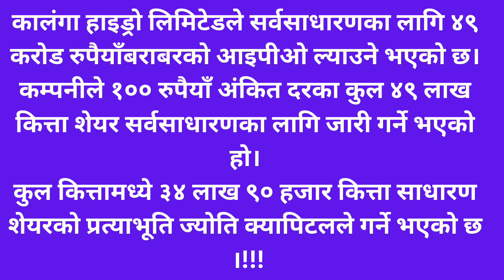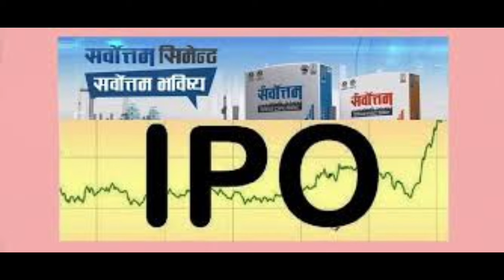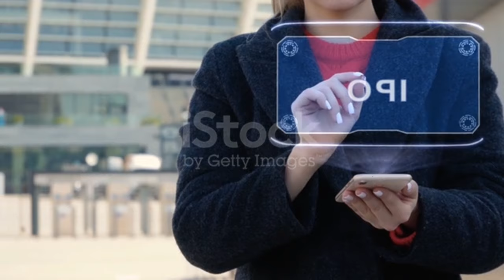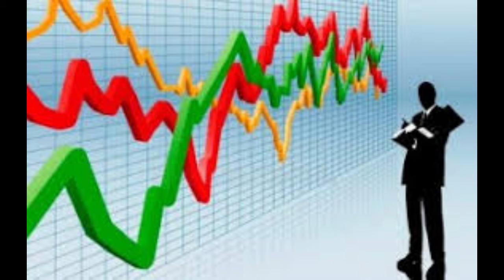सर्वोत्तम सिमेन्टको IPO रु 100 मा भर्न पाइएला ?कालंगा हाइड्रो लिमिटेडले IPO ल्याउने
Description

top dividend paying stocks in nepal top blue chip stocks in nepal

top 20 dividend paying stocks in nepal top 10 dividend stocks in nepal

nepal highest share price which stock is best to buy in nepal

sharemarket interview

sharemarket suggestion sharemarket analysis

arthasansar talk

arthasansar interview

sharemarket analysis stock market nepal live

stock market nepal today stock market nepal app

stock market nepal news stock market nepal chairman

stock market nepal price stock market nepal account
Description

sharemarket nepal

X

sharemarket news

how to earn how to analyse share market

which stock is best to buy in nepal which share to buy in nepal

share market holiday list how to invest in share market

today share market news today share market open or close

what is ipo in share market today share market open or not

top 10 stock brokers in nepal nepal highest share price

top 10 share in nepal best stock in nepal

nepse

Arthasansar Talk

Arthasansar Bahas

Arthasansar Bulletin

Basanta Pandey

Dipendra Agrawal

Keshav Koirala

Guru Neupane

Durga Tiwari

Sandeep Chaudhary

Nirmal Pradhan

Hari Dhakal

Shiva Chandra

top 10 brokers of nepal Nepse

Sebon

How to Start Trading in Nepal Share Market as a Beginner Dhitopatra Board

share market training technical analysis course in nepal

fundamental analysis of share market in nepal share technical analysis course how to do fundamental analysis technical analysis of stock technical subjects in nepal

how to do fundamental analysis what is fundamental analysis in share market

learn technical analysis in nepal technical analysis training in nepal

technical analysis of share market in nepal technical analysis book in nepal

how to do technical analysis of stocks in nepal free technical analysis software in nepal

technical jobs in nepal about technical analysis

free technical analysis software in nepal technical analysis of nepal stock

best bank stock to buy in nepal best stock app in nepal

best hydro stock in nepal" best stock for trading in nepal

share market news share market holiday

share market holiday list share market sensex

k&s technical mantra,
up coming ipo nepal